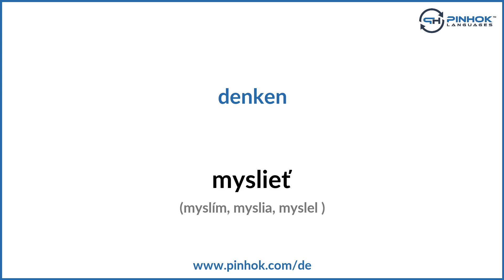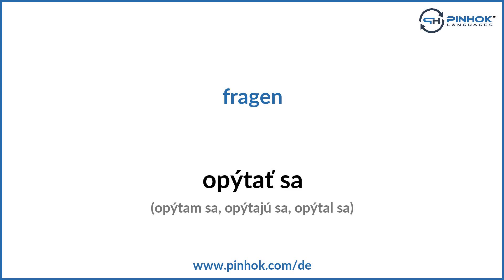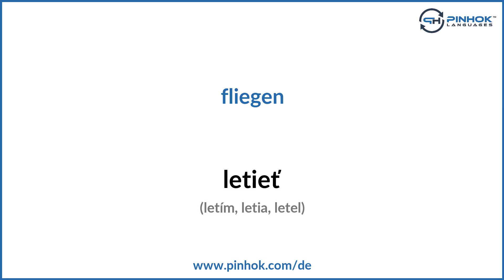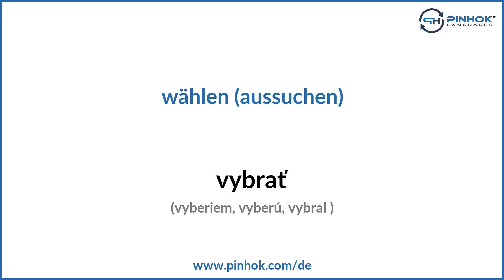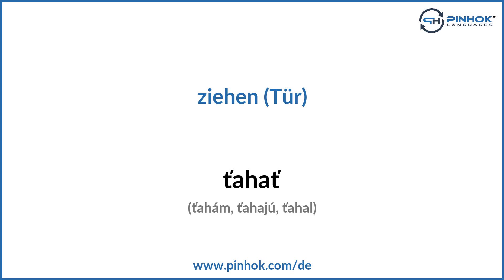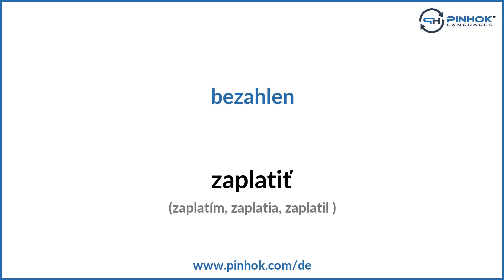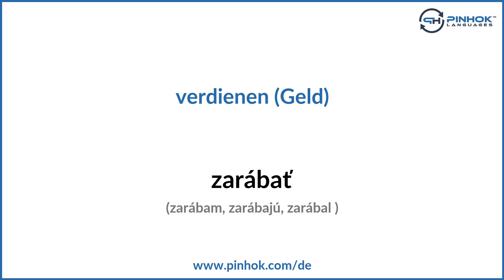Verben auf Slowakisch